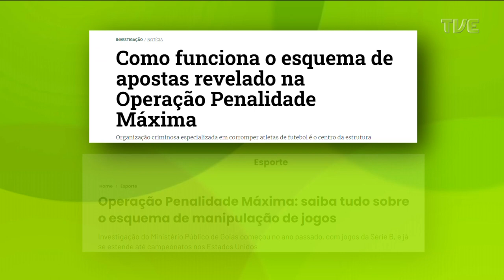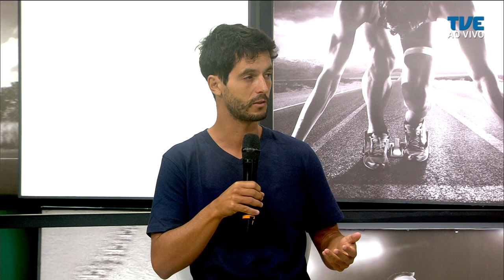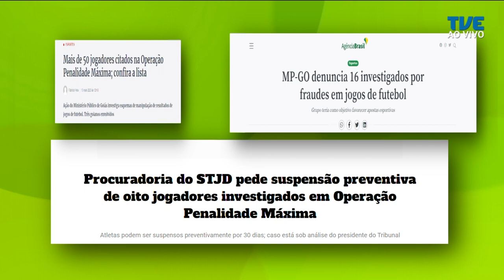TVE Esportes - 16/05/2023